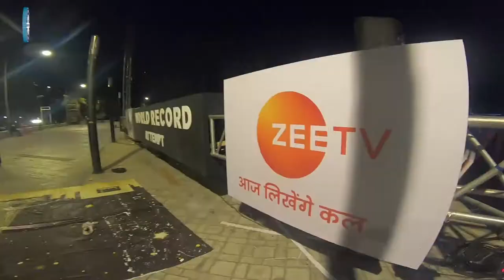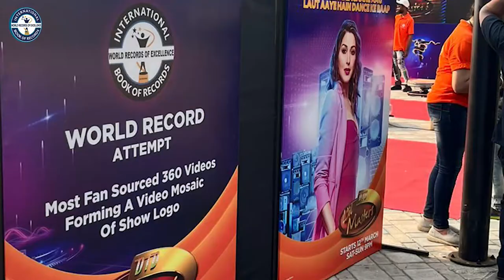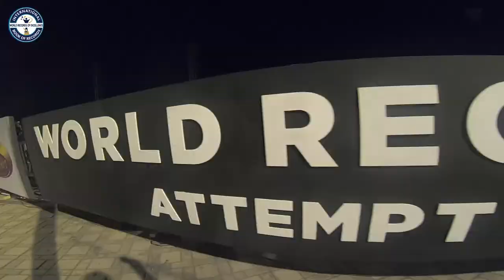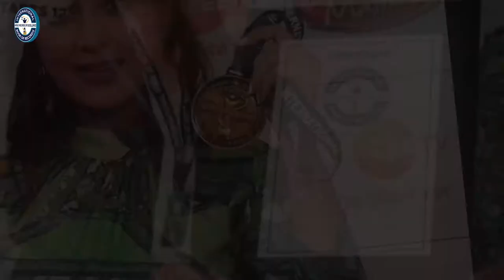MOST FAN SOURCED 360 DEGREE VIDEOS FORMING A VIDEO MOSAIC OF TV REALITY SHOW LOGO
The World Record of  “MOST FAN-SOURCED 360-DEGREE VIDEOS FORMING A VIDEO MOSAIC OF TV REALITY SHOW LOGO” is achieved by ZEE TV (ZEE ENTERTAINMENT ENTERPRISES) on 7th March 2022 at Carter Road in Bandra (Mumbai) India. With thousands of 360-degree videos of dance moves, a mammoth one of its kind 24 ft x 14 ft fan-sourced video mosaic of TV Reality show DID LIL MASTER’s Logo was created using 1537 unique 360-degree videos in 72 hours by collating all the videos of the audience live on the screen and has set a new world record for the International Book of Records.